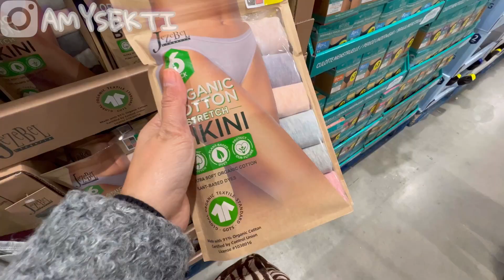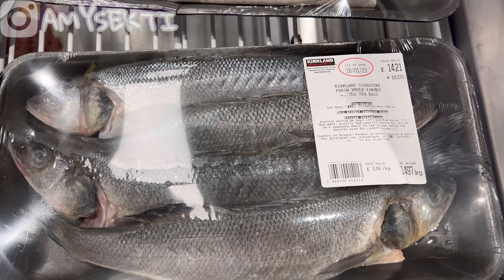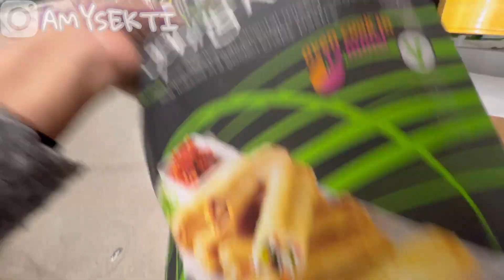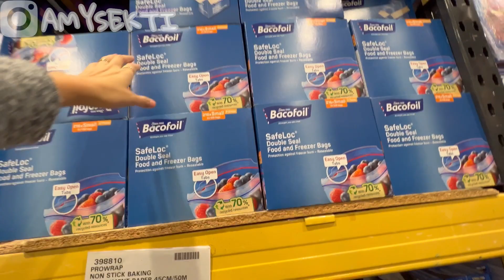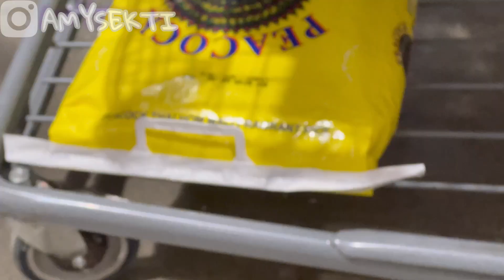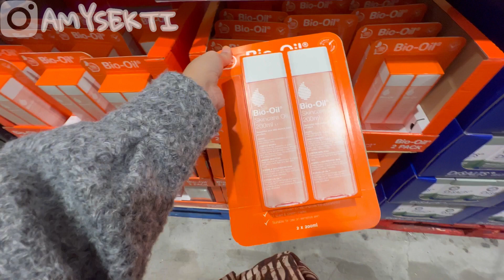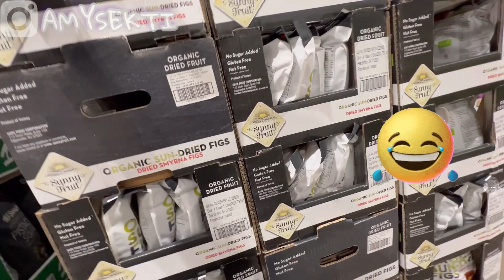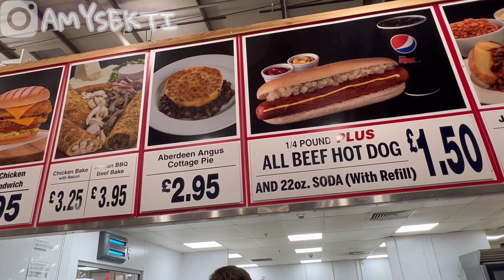COSTCO LIVERPOOL SEMUA PENGEN DI BELI || BUAH COSTCO ENAK SEMUA👍🏼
Yappp….ketemu lagi sama akuh dan keluarga akuh hehhe
Oke baiklahh di video ini ak mau ajak kalian borong borong ke costco lagihhhhh
Yap jadi habis dari asian market wh lung kita mampir ke costco liverpool karena deket banget dr asian market nyaaa cuma 5menit sampe guys jadi kita mampir deh sebentar sayang nya borong juga wkkwwk

Tq for watching guys….
See you di next video yahhhhh lope lopee